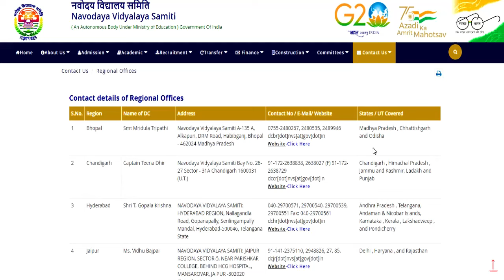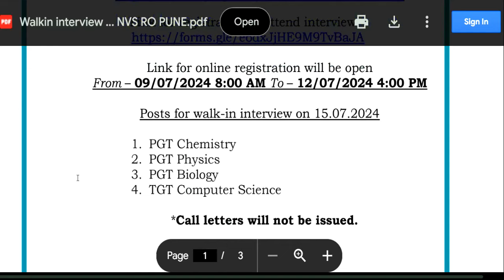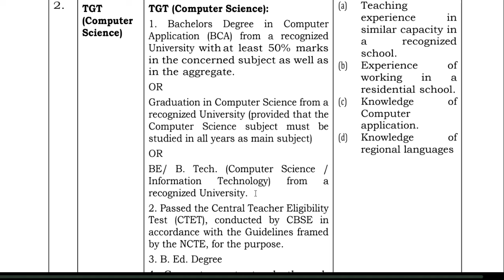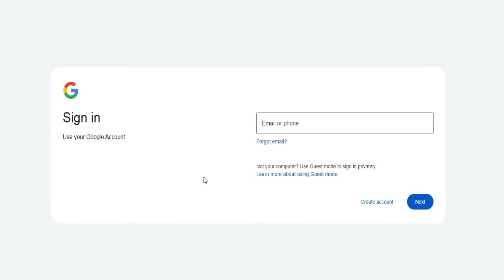नवोदय विद्यालय शिक्षक भर्ती 2024 | नया विज्ञापन जारी | TGT | PGT Post | NO FEE | All State Allowed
नवोदय विद्यालय शिक्षक भर्ती 2024 | नया विज्ञापन जारी | TGT | PGT Post | NO FEE | All State Allowed |नवोदय विद्यालय शिक्षक भर्ती 2024 | PRT | TGT | PGT Post | NO FEE | All State Allowed | NAVODYA JOB